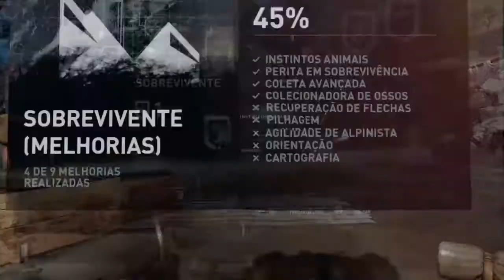Tomb Raider: Definitive Edition part 23 JUBA gameplay